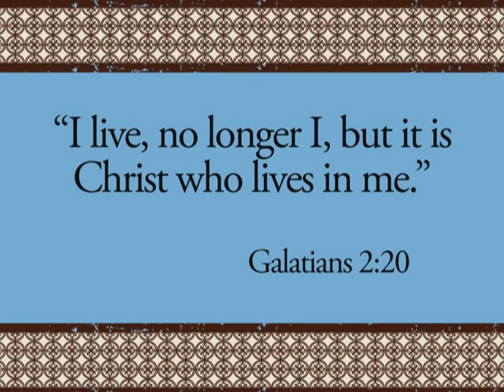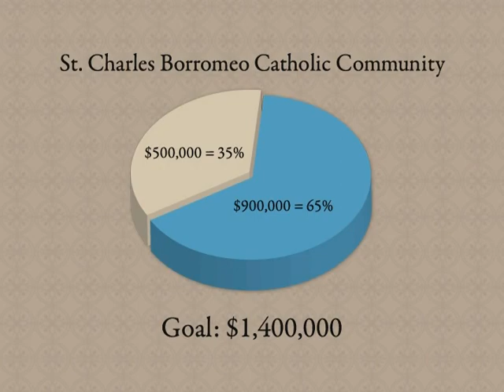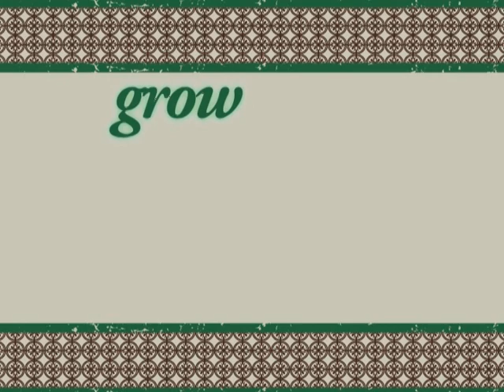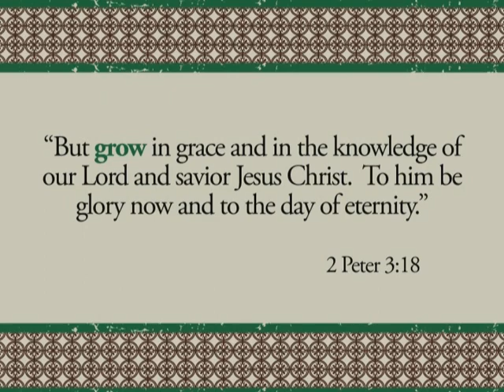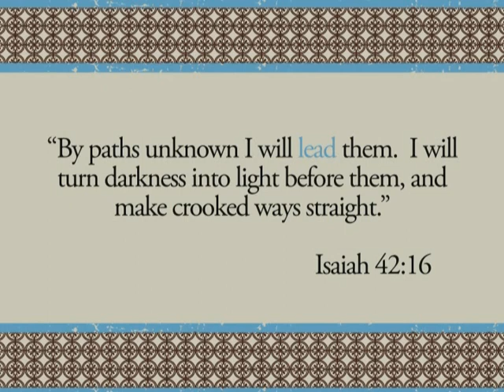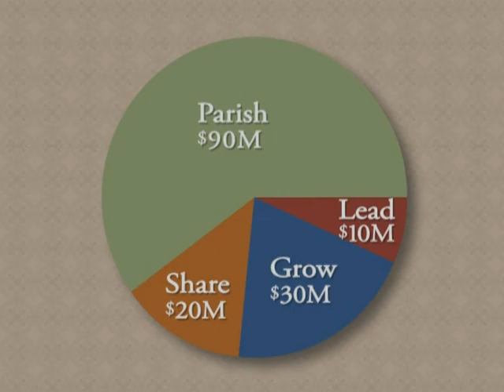St. Charles Borromeo "Alive in Christ" Campaign Video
"Alive in Christ" Campaign Video for St. Charles Borromeo Church and School in Orlando, Florida